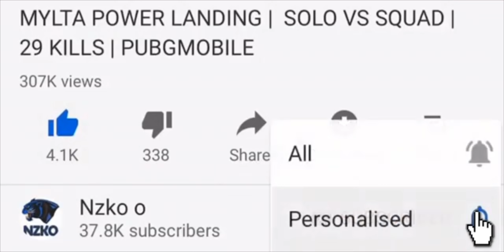NZKO VAMPIRE IN HALLOWEEN | SOLO SQUAD | 22 KILLS | PUBG MOBILE